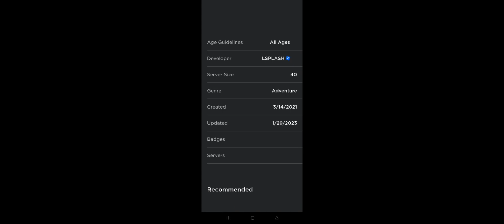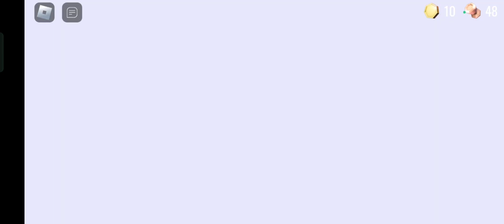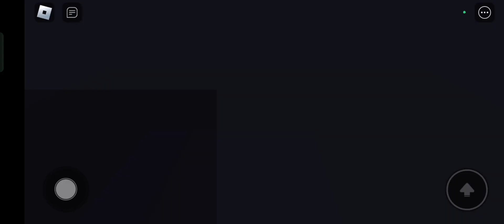Doors NEW UPDATE!!!!!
Doors updated and there are a few changes here and there. What do you guys think about the update?

Doors, Roblox, New Update, Seek, Hide,  Ambush, Figure, Glitch, Rush, Eyes, Guiding light, Wrong door